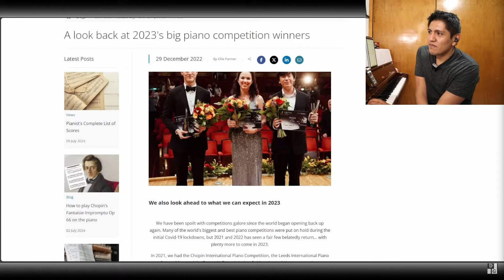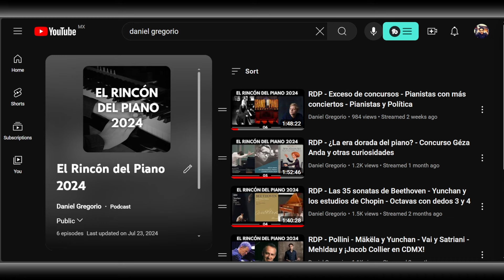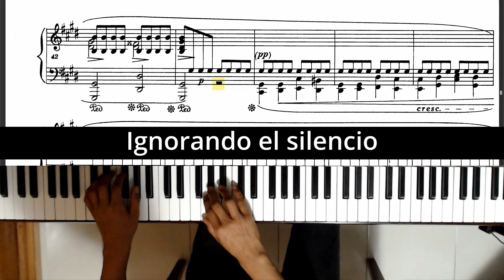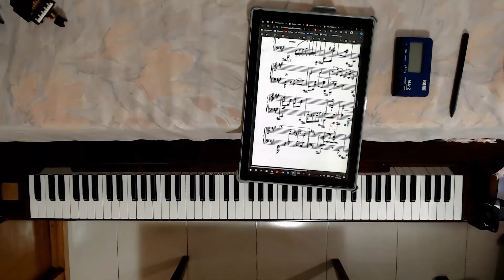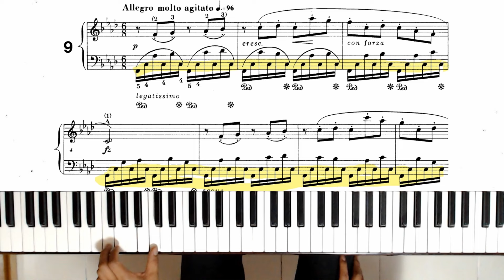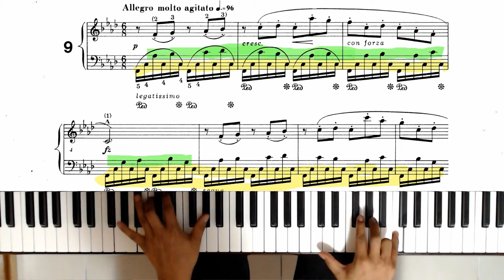3 tips para practicar y 2 para sonido.